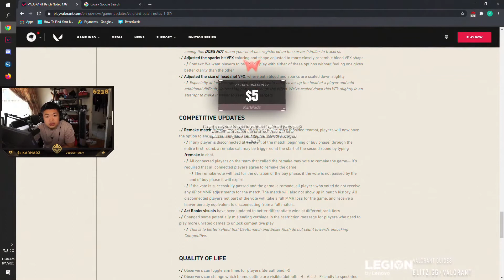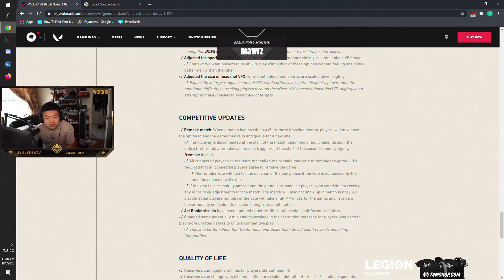PETERPARKTV, WARDELL AND MORE - VALORANT DAILY TOP TWITCH HIGHLIGHTS #45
Watch the top Valorant clips from your favourite Twitch streamers right here at Top Twitch Highlights.

00:00 peterparkTV
00:35 Intro
00:38 WARDELL
01:10 WARDELL
01:29 peterparkTV
01:34 WARDELL
02:02 peterparkTV
02:22 WARDELL
02:27 Albralelie
02:48 WARDELL
03:21 WARDELL
03:34 peterparkTV
04:02 Unnoctum
04:51 bumpaah
05:36 WARDELL
06:02 SupremeKadi
06:38 WARDELL
06:43 jennaceee
06:55 Outro